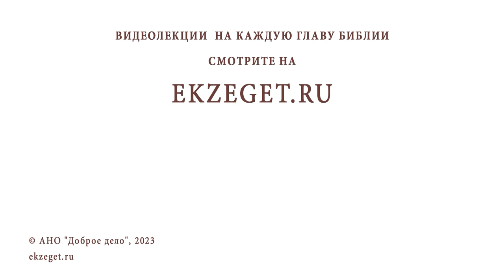КАК ПРИНОСИТЬ "ДОСТОЙНЫЕ ПЛОДЫ ПОКАЯНИЯ" ? Протоиерей Александр Никольский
Команда Экзегет.

В сегодняшнем видео на библейском портале Экзегет вместе с протоиереем Александром Никольским отвечаем на вопрос: "Как приносить "достойные плоды покаяния"?"

🔸  Покаянная молитва
🔸  Понуждение. Исправление жизни
🔸  Богоугодное устроение души
🔸  Сокрушенное сердце
🔸  Стяжание любви